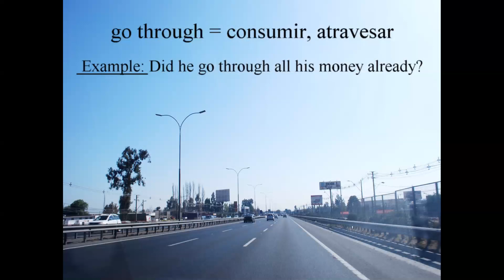Consumir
Los verbos compuestos intransitivos no tienen objeto directo. (El verbo "actúa sobre un objeto directo").
No olvide: los verbos compuestos transitivos tienen un objeto directo * Un objeto es una palabra o parte de una oración que se ve afectada por la acción de un verbo.
Ej: I woke up at 10:30 AM.